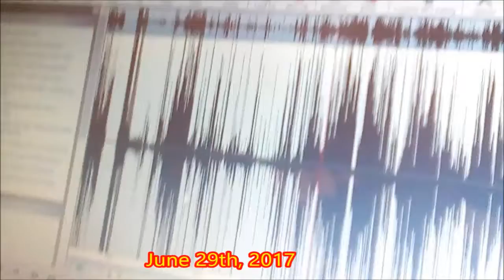It will be the end if stopped from publishing undeniable audio proofs about MKULTRA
It will be the end if stopped from publishing undeniable proofs about MKULTRA in behalf of Israel...